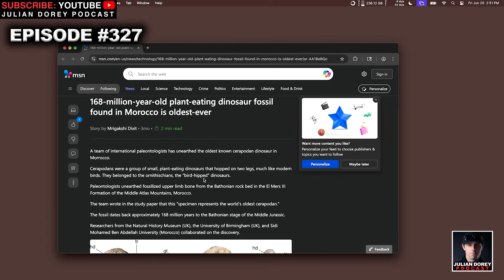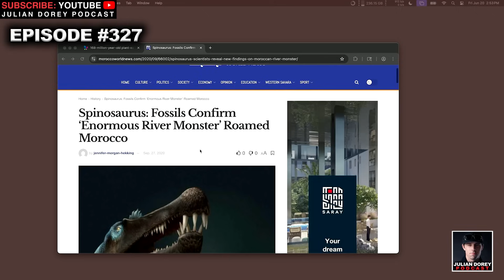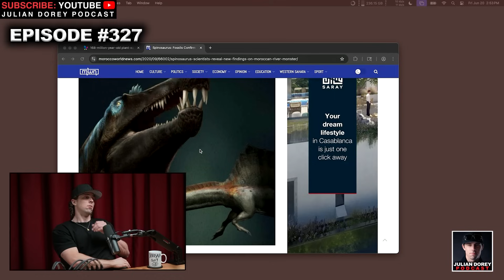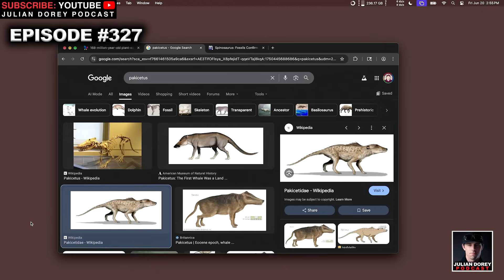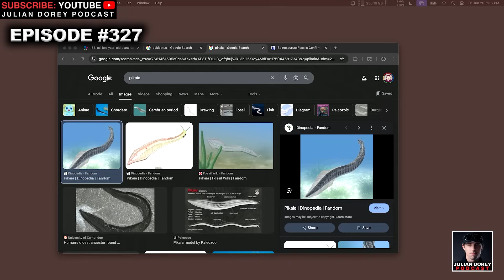How Egypt Became a Hotspot for Dinosaur Discovery | Ken Lacovara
Julian Dorey Podcast Episode 327 - Ken Lacovara